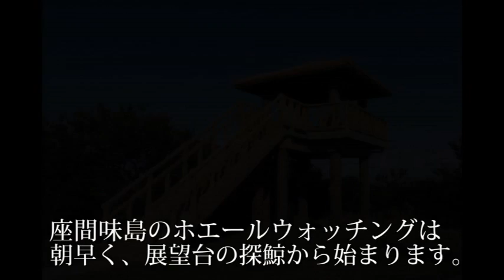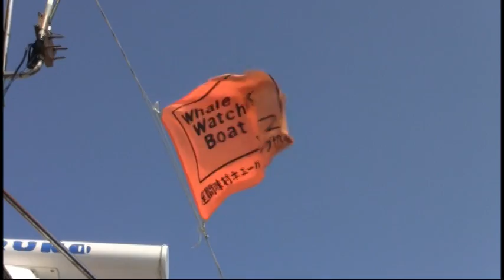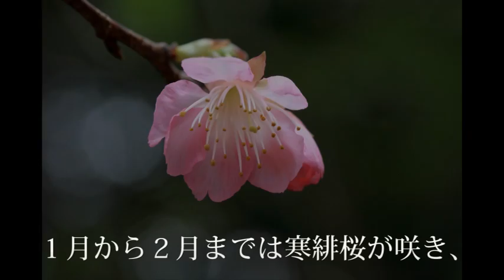座間味のホエールウォッチング！